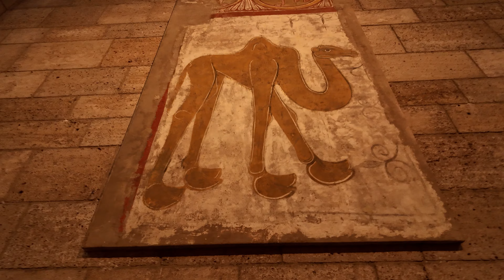DJI Osmo Pocket 3 - Low Light Mode - Cinematic - NYC Museum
Testing Lowlight Mode in a Museum! No editing! Low Light mode looks good out of camera!

My Gear -
Lowepro Protactic BP 450 AW II
Insta360 One RS 1-inch 360
Sony a7siii
Sony 24mm 1.4
Sony 55mm 1.8
Sony 35mm 1.8
Tamron 35-150mm f2-2.8
Aputure 120D
DJI Osmo Pocket
DJI RS3 Mini